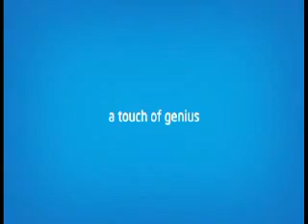Intel Max Your Moves-Spencer plaza-Chennai 21&22June-MOHAN